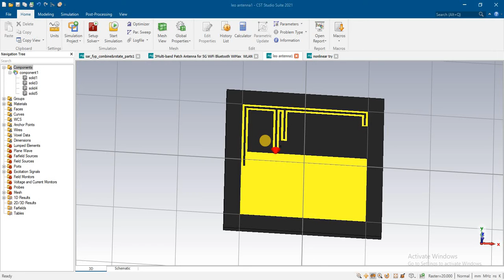Dual Band Printed Inverted F Antenna IFA for Low Earth Orbit LEO Small Satellites in cst